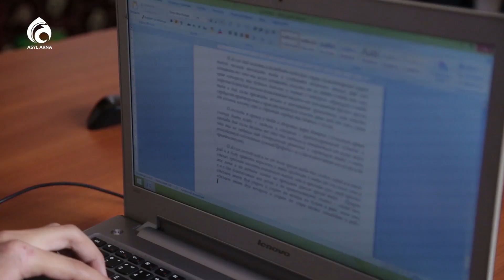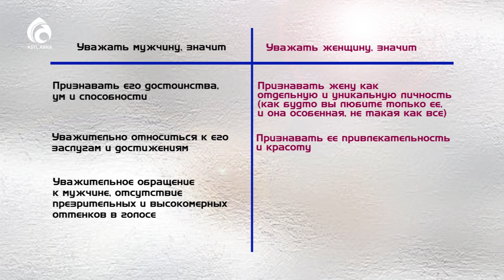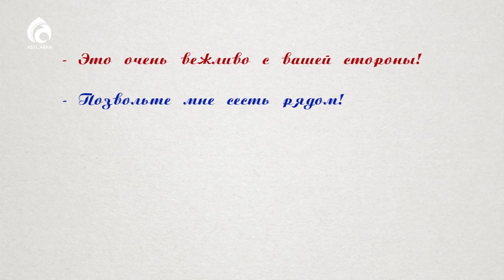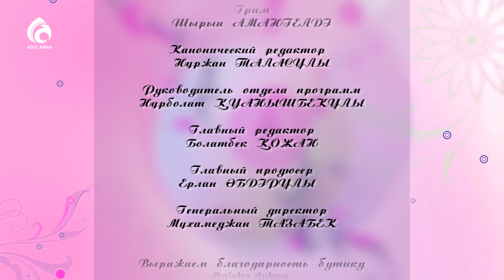Взаимоуважение в семье / По душам / Асыл арна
По душам / Асыл арна